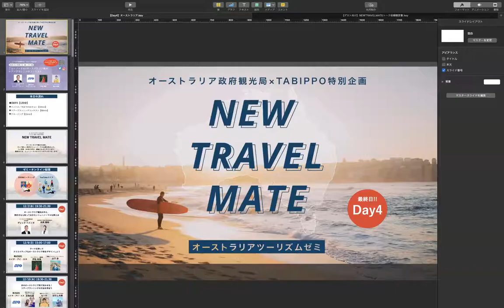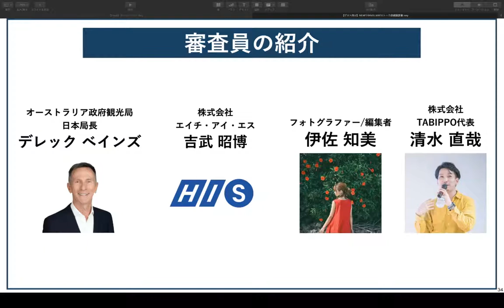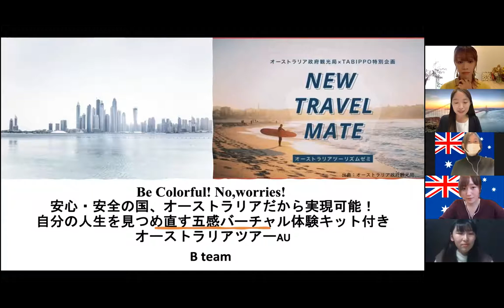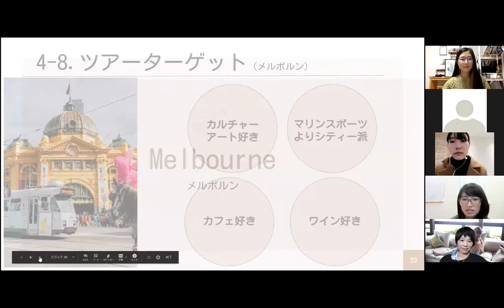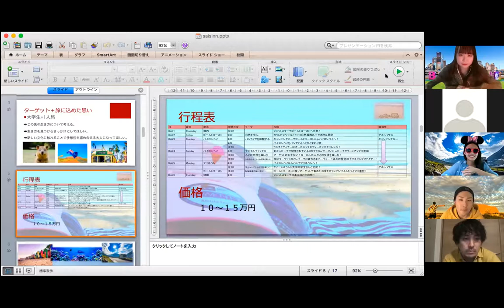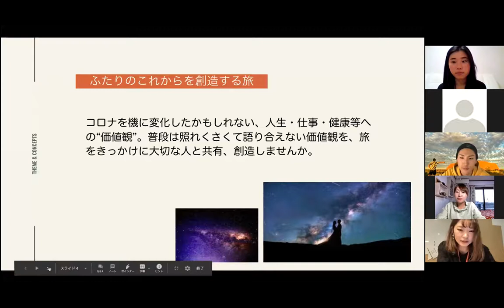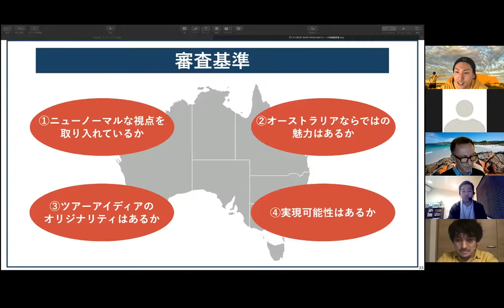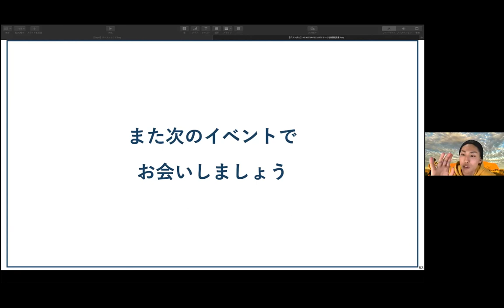【第4回】オーストラリアツーリズムゼミ「ニューノーマル×オーストラリア観光 ツアープランニングコンテスト」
【第4回】 12月19日（土） 15:00-17:00
「ニューノーマル×オーストラリア観光 ツアープランニングコンテスト」
▼内容
これまでの講義を通して学んできたことを基に考えチームごとにプレゼンをしていただきます。最優秀チームには豪華景品をご用意しております。
▼ゲスト
▽ オーストラリア政府観光局
▽株式会社エイチ・アイ・エス
▽伊佐知美

▼参考記事
TBWA HAKUHODO・PR TIMES・FUKKO DESIGNが共同発表『新しい時代に対応する観光復興ガイド―SNSから見える企画のタネ―』｜株式会社TBWA HAKUHODOのプレスリリース

◉SNSに投稿して、オーストラリアを気分を味わえるプレゼントをゲットしよう！
▽Gourmet賞：オーストラリア産のコーヒーやお菓子：3名様
TwitterまたはInstagramにハッシュタグ「newtravelmate2020」をつけて、講義での学びやオーストラリアへの想いを投稿する。
▽Travel賞：オーストラリア旅行で使えるHIS目録1万円：1名様
noteにハッシュタグ「newtravelmate2020」をつけて、講義での学びやオーストラリアへの想いを投稿する。

◉オーストラリア政府観光局×TABIPPO特別企画　NEW TRAVEL MATE〜オーストラリアツーリズムゼミ〜
自然や動物、食やアートなど様々な魅力を持つオーストラリアを舞台に、オーストラリア観光の未来と、これからの「ニューノーマルな旅」について考えるゼミ形式の連続イベントです。
約1ヶ月間に渡ってオーストラリアのニューニーマルな観光について考え、最終日にはゼミ参加者たちが考えたオリジナルのツアーアイディアを発表していただきます。
オーストラリア観光やニューノーマルな旅についての有識者や、オーストラリアへの渡航経験のあるゲストを毎回お呼びしています。

全4回の講義は、YouTubeとZoomウェビナーにて配信。
こちらの配信をご覧のみなさんも、オーストラリア観光の未来について、ぜひ一緒に考えてみませんか？

▼第1回目の講義はこちら
URL

▼第2回目の講義はこちら
URL

▼第3回目の講義はこちら
URL